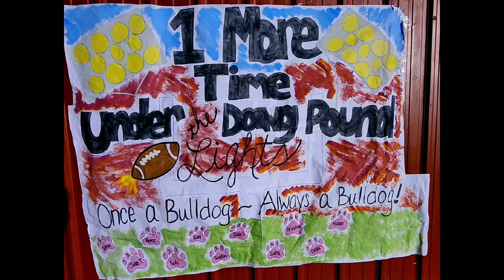PIAA District XI Class 1A Semi-Final - Minersville Battlin' Miners at Tri-Valley Bulldogs 11.4.2022